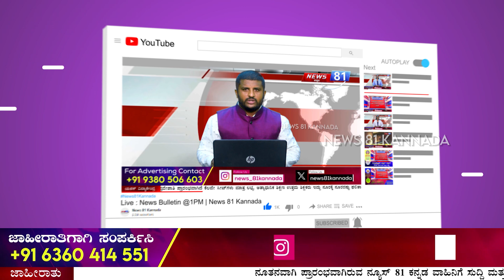Darshan Video Call In Jail : ವಿಚಾರಣೆ ವೇಳೆ ದರ್ಶನ್ ನಗಗೆ ಗೊತ್ತಿಲ್ಲದೆ ವಿಡಿಯೋ ಕಾಲ್ ನಲ್ಲಿ ಮಾತನಾಡಿದ್ದೆ